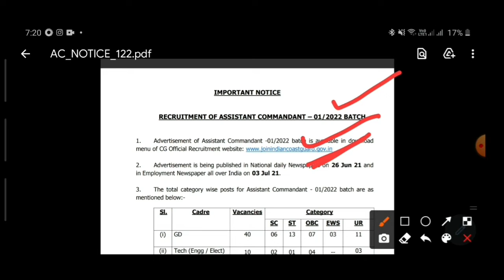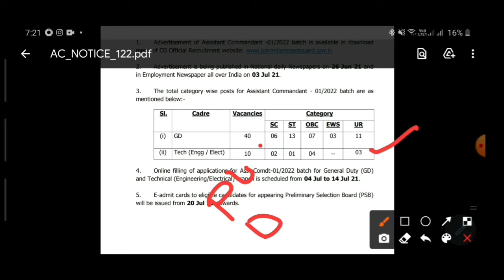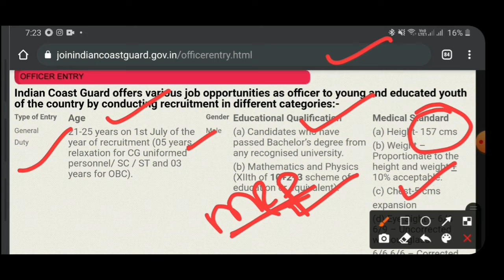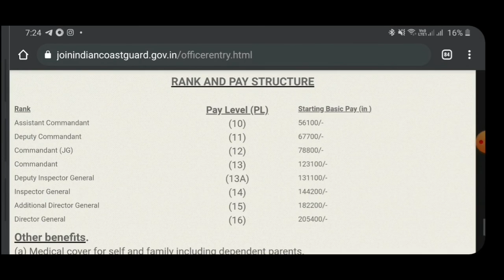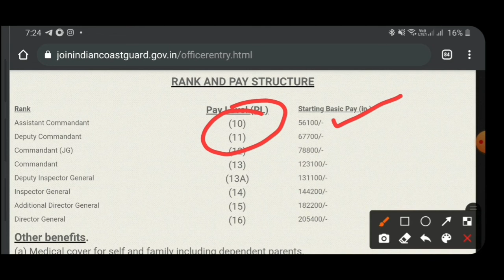Indian Coastal Guard | Recruitment 2021 | Assistant Commandent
this is the video on Indian coastal guard recruitment 2020 of assistant commandent in this video I have discussed about the selection procedure educational qualifications and Etc you have any doubts please comment below the video.

About Me
1.The one who provides all type of job updates on daily basis including private as well as government jobs
3.The one who gives better suggestion on your every decision that you take at every stage.